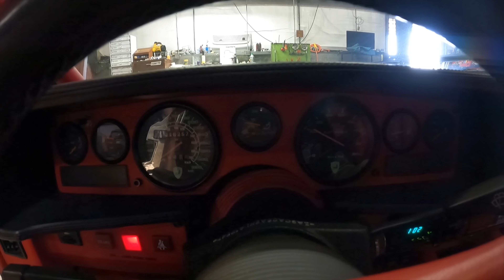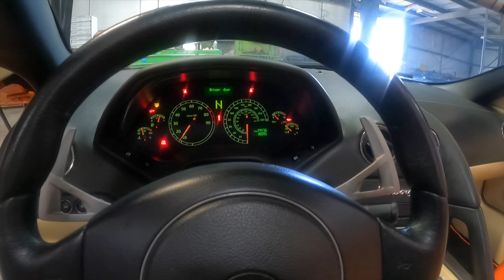The Ridiculous 18 Quart Lamborghini Countach Oil Change